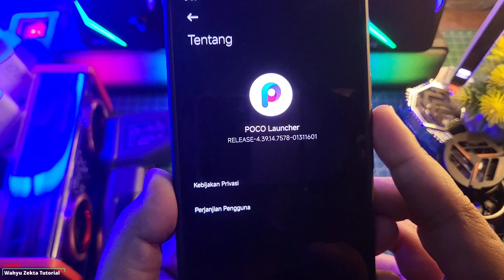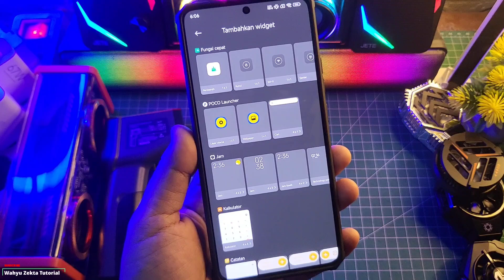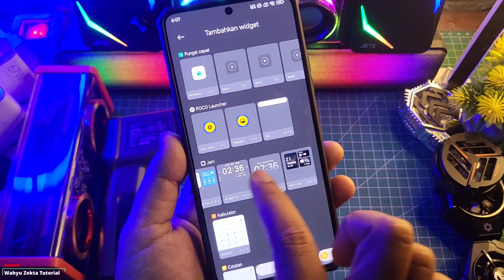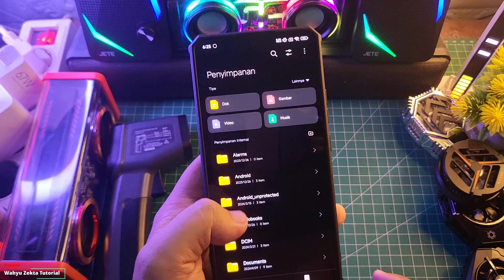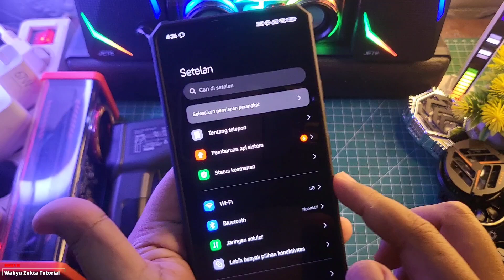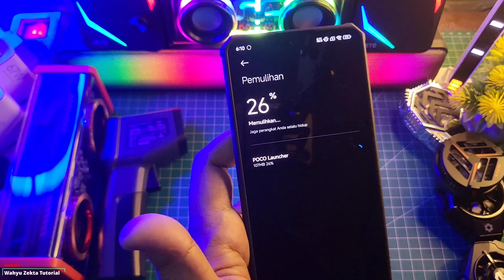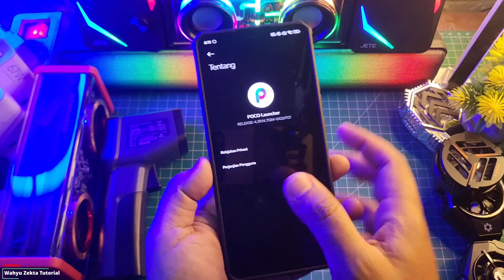Super Widget Widget Pet Super Icon Bisa nih di Poco X6 Pro Tampilan Jadi Mantap Keren Abis Work 100%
Super Widget Widget Pet Super Icon Bisa nih di Poco X6 Pro Tampilan Jadi Mantap Keren Abis Work 100% Selengkapnya Yuk Langsung Ke videonya..

TUTORIAL UNLOCK GPU SETTING TERBARU :
Cara fix tidak bisa aktifkan Debuging usb kemanan :

Produk yang pernah saya pake :
New Update Poco Launcher,Update poco launcher terbaru ekor 7584,review poco launcher ekor 7584,poco launcher stabil ekor 7582,poco launcher super folder,poco launcher super icon,poco launcher icon pet